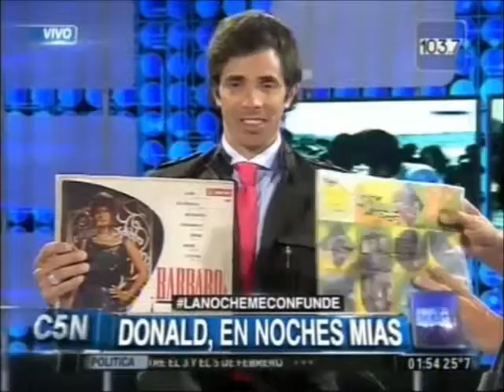NochesMías ESNAOLA! LaNochemeconfunde De 00.00 a 05.00 por C5N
Excelente Producción Audiovisual editado por la gran Carolina Jaureguiberry de C5N, con el material que pude aportar para hacer de este momento, uno inolvidable! junto a DONALD NochesMías ESNAOLA!
Roberto Funes Ugarte
Noticias, información y entretenimiento al estilo Sunday Night Live!
Todos los lunes de 0 a 5 AM en vivo por C5N y
Nos acompañan?